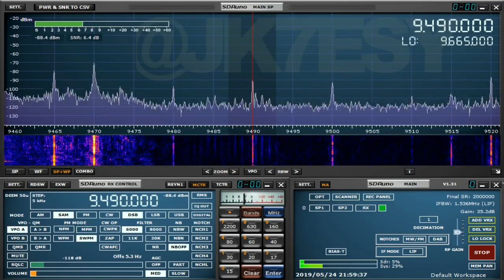[KOREAN] VOICE OF AMERICA 9490kHz 201905241227